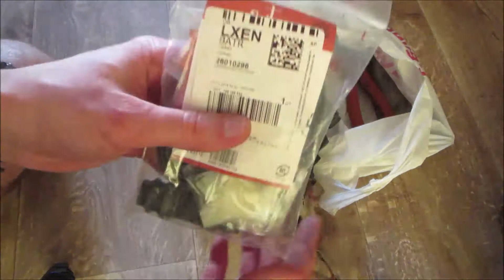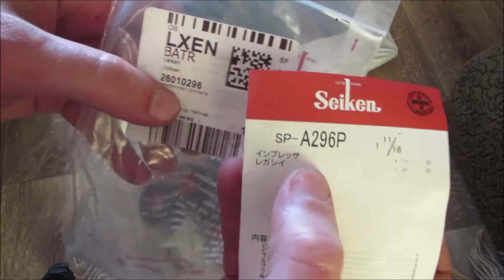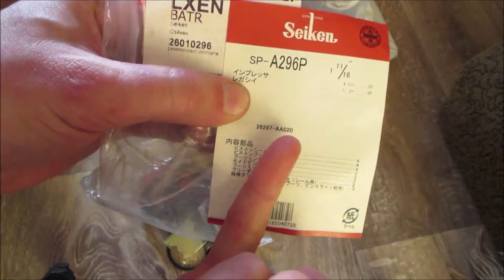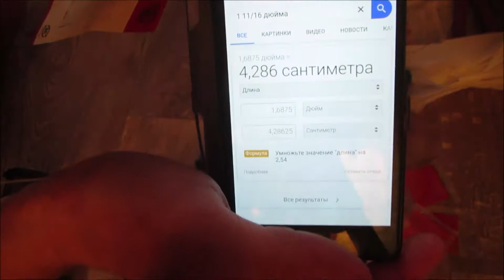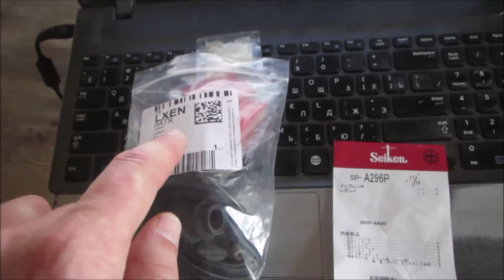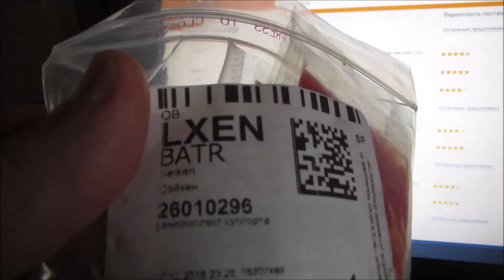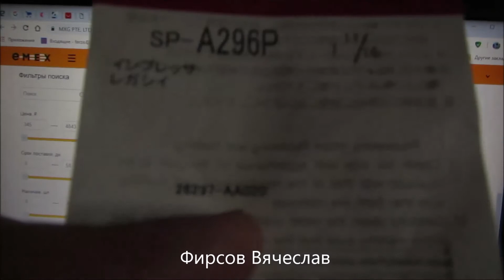Seiken SP-A296P Как купить ремкомплект суппортов SUBARU в 5 РАЗ ДЕШЕВЛЕ!!!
Seiken SP-A296P
ремкомплект передних ДВУХПОРШНЕВЫХ суппортов SUBARU 26297-AA020